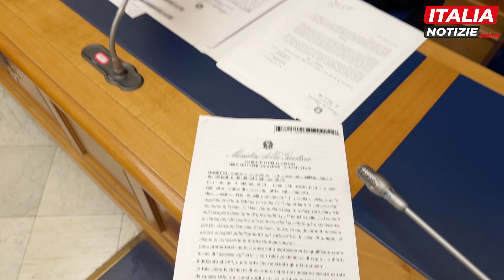Caso Delmastro, Magi (+Europa): "Basta bugie, deve dimettersi"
"Quello che ha detto Delmastro è falso, ha mentito a reti unificate. Abbiamo chiesto di avere i verbali, ma non ci sono stati dati. Si conferma che quella documentazione era riservata, nessun deputato, nemmeno Donzelli, avrebbe dovuto conoscerla". Carte alla mano, Angelo Bonelli e Riccardo Magi fanno chiarezza sul caso Delmastro-Donzelli. Nel corso di una conferenza stampa alla Camera il co-portavoce dei Verdi e il segretario di +Europa hanno esibito il documento ricevuto dal ministero in risposta alla richiesta di accesso agli atti sul caso Cospito. Per la vicenda Delmastro è stato rinviato a giudizio ieri con l'ipotesi di rivelazione di segreto d'ufficio: l'indagine era partita da un esposto in Procura, presentato proprio da Bonelli. A confermare la ricostruzione di Bonelli anche Riccardo Magi, che all'epoca aveva fatto la stessa richiesta di accesso agli atti, ricevendo la stessa risposta del co-portavoce dei Verdi: "Questo è un motivo in più perché Delmastro si debba dimettere – ha spiegato il segretario di +Europa – ha mentito dicendo che le informazioni in suo possesso, poi passate a Donzelli, erano accessibili per tutti quanti i deputati. È falso. Noi le abbiamo chieste e non ce le hanno date, e sono state invece utilizzate dalla destra, politicamente, con le opposizioni".